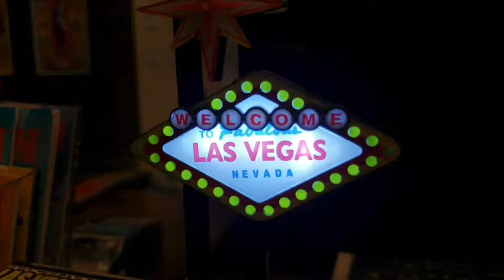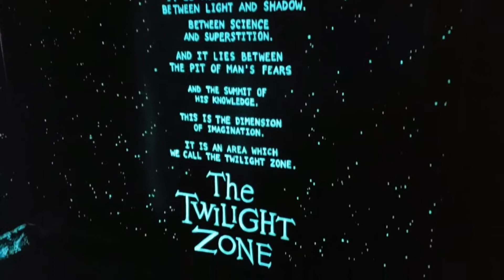Fred's Day in Las Vegas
Enjoy Fred's Day in Las Vegas while he enjoys Twilight Zone mini golf and so much more!!